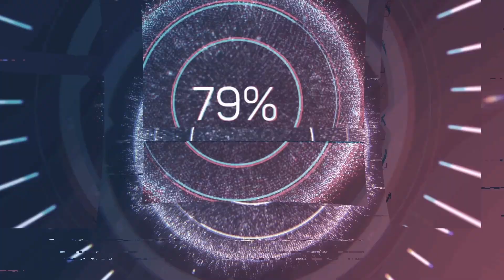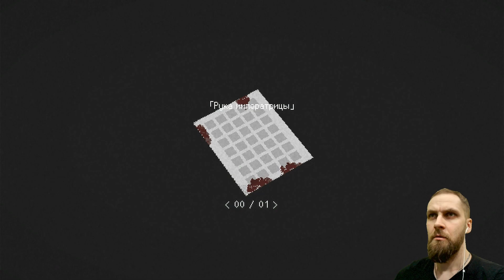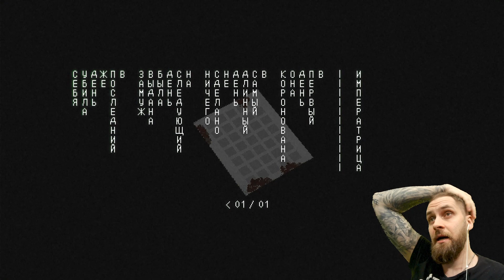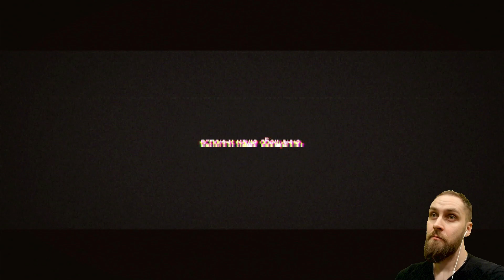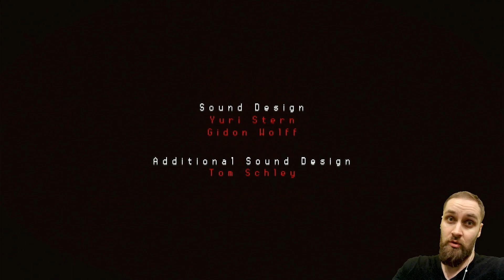СМЕРТЬ И ФИНАЛ SIGNALIS ПРОХОЖДЕНИЕ СТРИМ ► Boroda Play ► ЧАСТЬ 5